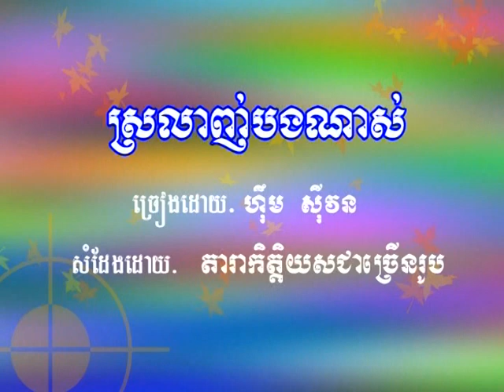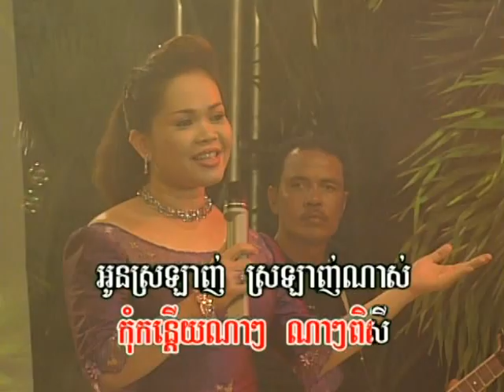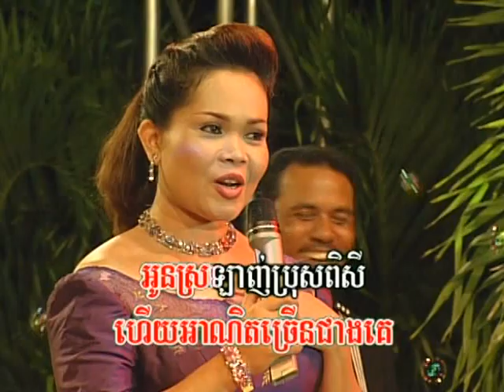Reymeas DVD Vol 19-18 Karaoke Music ស្រឡាញ់បងណាស់-ច្រៀងដោយ: ហុឹម សុីវន